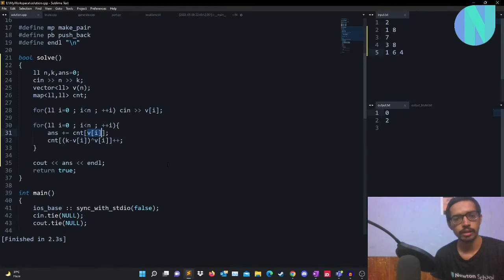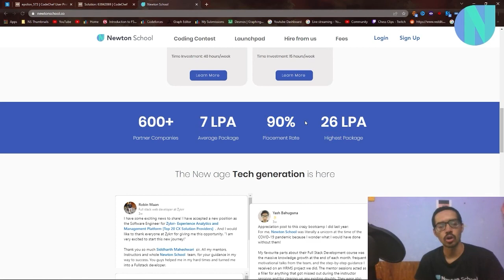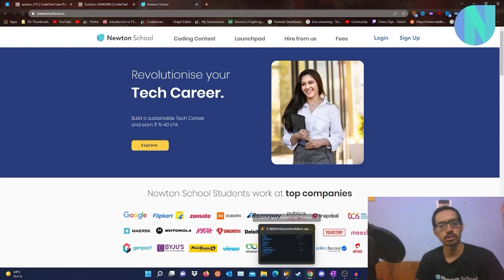A Bit Easy || Codechef Starters 38 Div2 Problem D